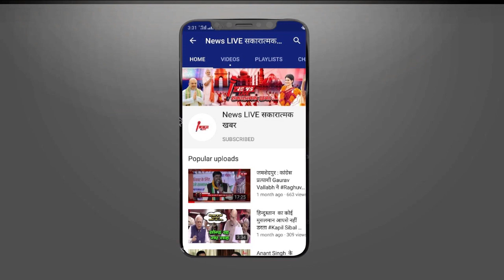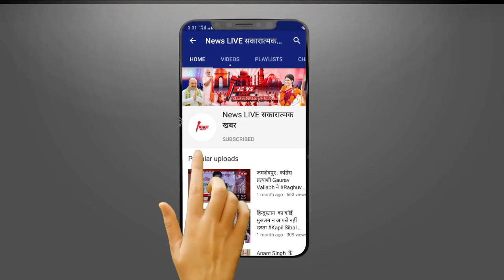फ़ाज़िलनगर में Swami Prasad Maurya के लिए गरजे Akhilesh बोले - बाबा का गर्मी नहीं पसीना निकालना है....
फ़ाज़िलनगर में Swami Prasad Maurya के लिए गरजे Akhilesh Yadav बोले - बाबा का गर्मी नहीं पसीना निकालना है